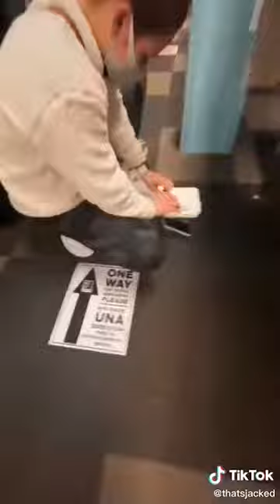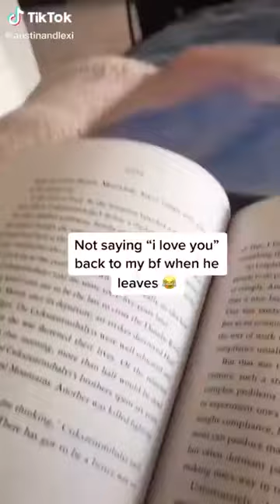Guessing My Girlfriend's Replies Couple Prank